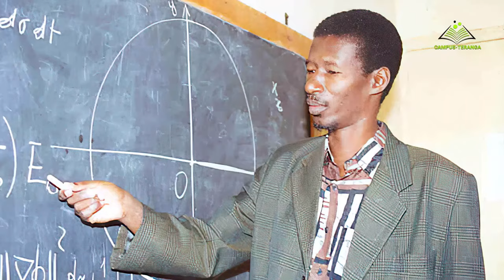(1/2) Inspiration & Motivation : Pr Mary Teuw NIANE, ancien Ministre de l'Enseignement supérieur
Avec sa rubrique « Inspiration & Motivation », Campus-Téranga permet aux jeunes d’avoir des modèles, des références. Nous allons à la rencontre d’experts, de personnalités, d’entrepreneurs... du Sénégal et d’ailleurs. L’objectif de ces entretiens : Collecter le maximum de retours d’expériences des personnes interviewées pour inspirer et motiver les jeunes.

Pour ce numéro de « Inspiration & Motivation », Campus-Téranga s’est entretenu avec le Professeur Mary Teuw NIANE.

Scientifique, Homme politique et ancien Ministre de l’Enseignement Supérieur, de la Recherche et de l’Innovation du Sénégal, Pr Mary Teuw NIANE est un modèle et une source d’inspiration pour la jeunesse sénégalaise et africaine plus généralement.

Si vous voulez connaitre les difficultés rencontrées par le Professeur Mary Teuw NIANE, ses grandes réalisations, ses échecs, ses regrets…, cette vidéo est pour vous !